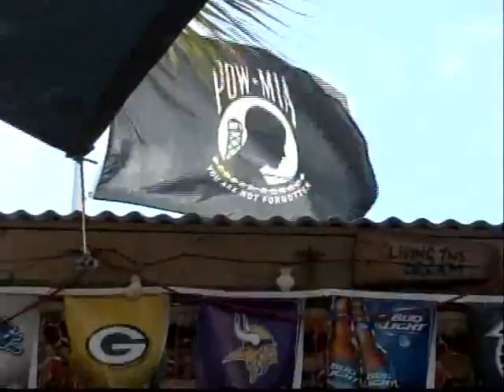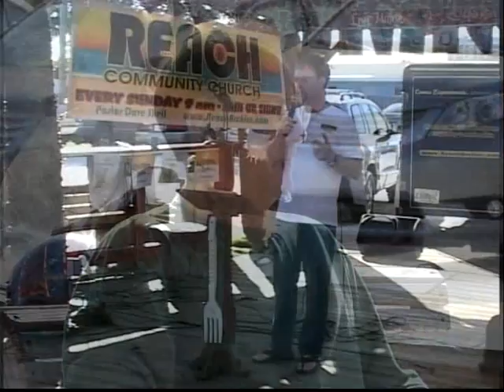Matt 26 at REACH Archie's 12-08-2013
Christmas Parade Day!!!  Matthew 26 - Mary annoints the feet of Jesus with Precious Fragrant Oil...Honoring the only worthy Lamb of God.